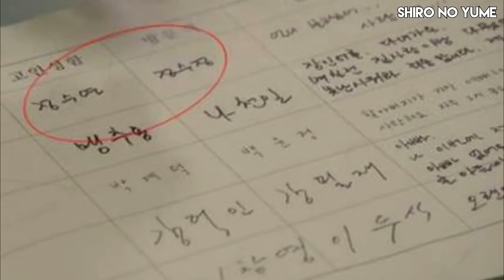Muere Jessica Jung?? // K-Drama comete un error y mata a Famosa Idol // Shiro No Yume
Entérate como este Kdrama cometió un gran error y los  internautas coreanos hacen que pida una disculpa, este drama sin  fijarse cometió un error donde mato a Jessica , pero ya se disculparon con el publico y con Jessica y todo se trata de un error de Producción.